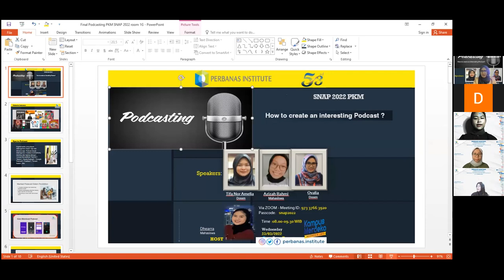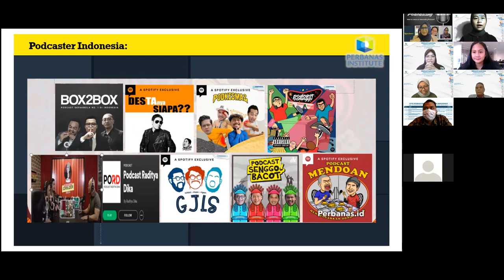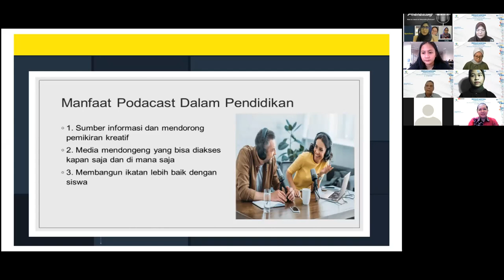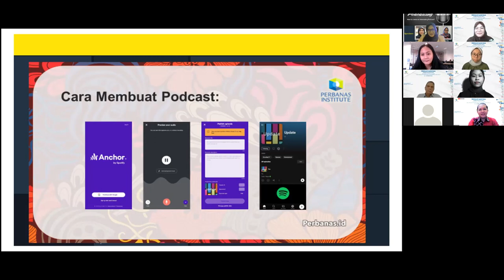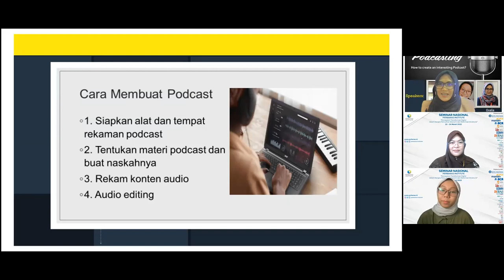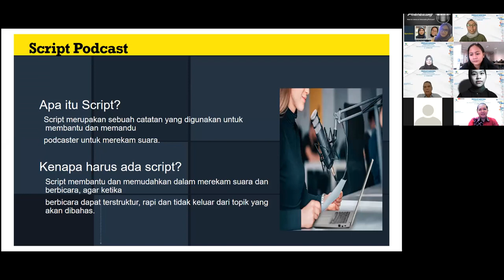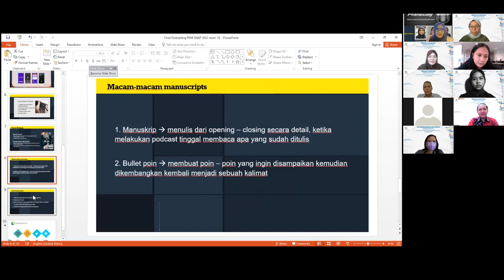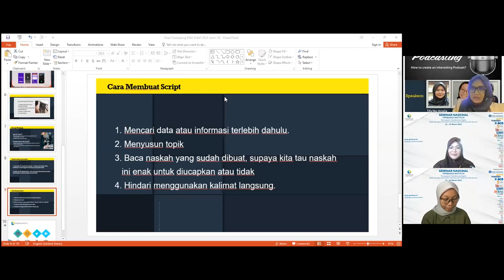Membuat Script Podcast yang Menarik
Pemateri: Tifa Noer Amelia, Ovalia, Deara Shafa Nabila, Azizah Rahmi